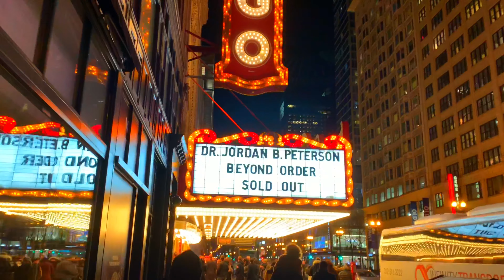You Are (Not) Alone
Thank you to everyone who made 2023 (some of 2022 made it in too I think!) what it was . There were too many incredible moments and people for me to capture it all and what a blessing that is. To my father, thank you. To my mother, I love you. And to all the people, friends and families alike, I am blessed.